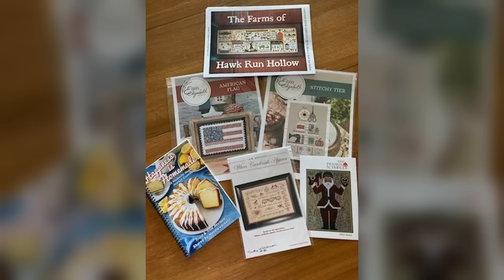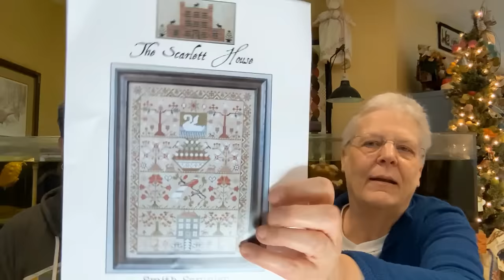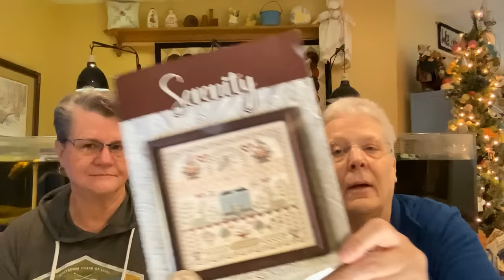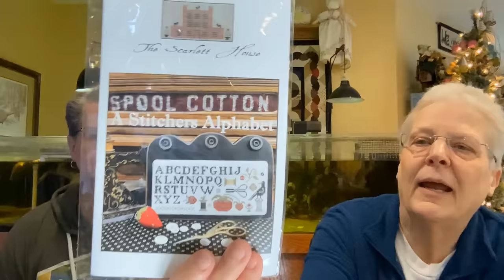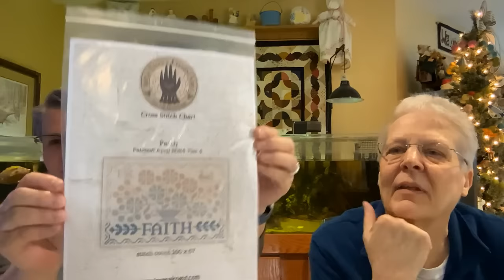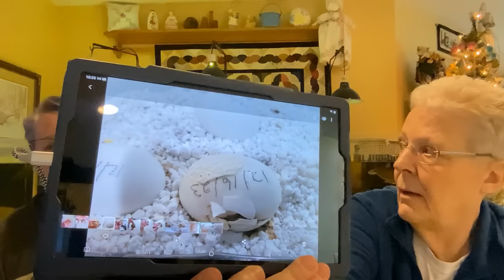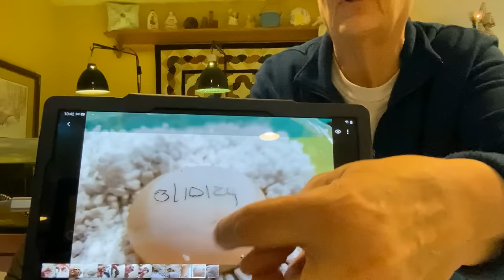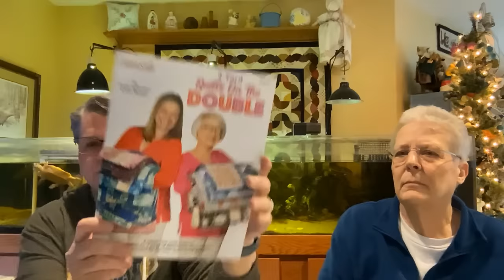Loose Thread Stitchers Flosstube #26 - Spring is Finally on it's Way?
Cross Stitch, Wool, Quilting

Jeannie - Threads_On_The_Loose_Too
LeAnn - Oneturtlestitcher